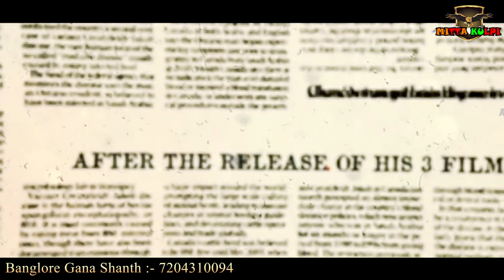Happy Birthday Thala Ajithkumar | Thala Birthay Song | Banglore Gana Shanth | MKM